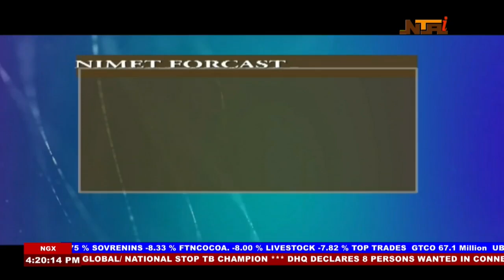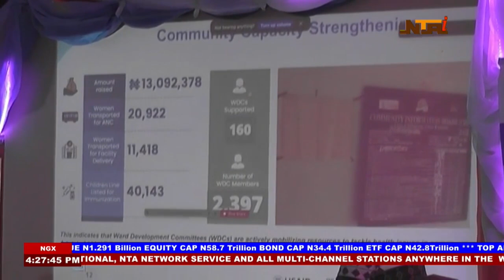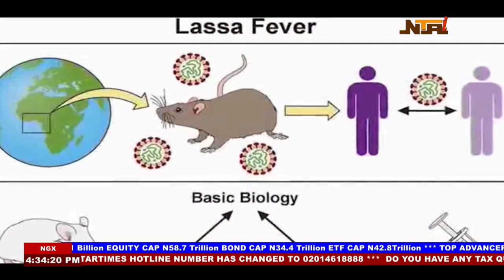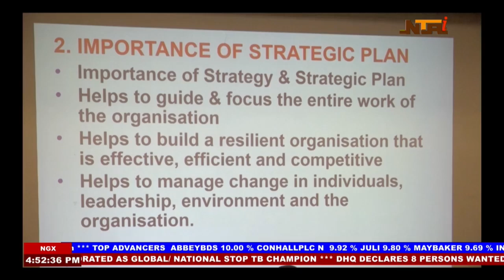Nationwide News | 28th March 2024 | NTA